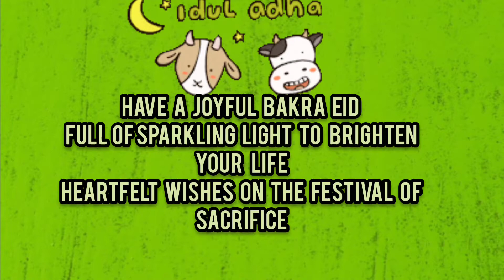Eid Ul Azha Wishes/Eid Ul Azha 2021 Mubarak/Eid Ul Azha whatsapp status/Eid Ul Azha 2021/Eid Ul Azha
In this video watch Eid Status with beautiful and Amazing Wishes.
 Share it whith your loved ones